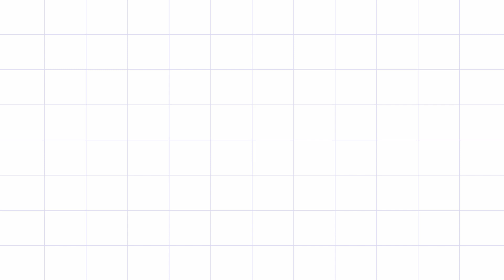Making a Jellyfish with color papers